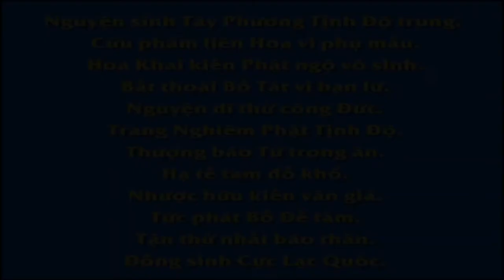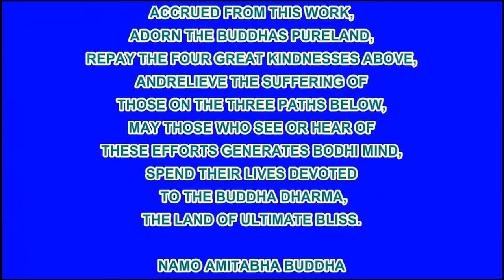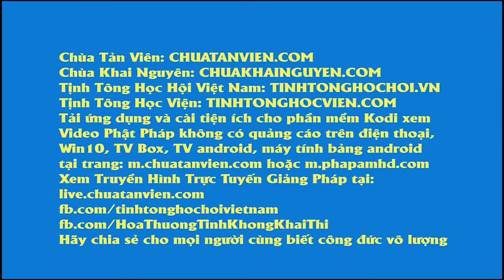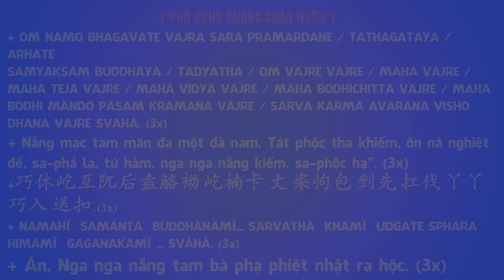台灣生命電視台製作【佛教動畫系列】佛教智慧故事：示現身相,Pháp Âm HD